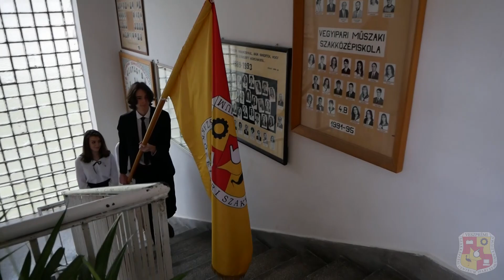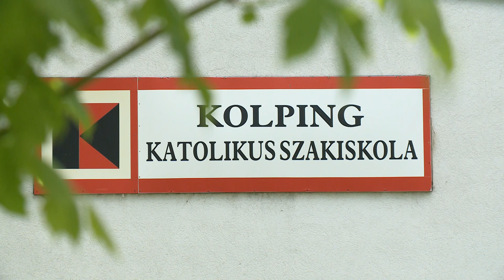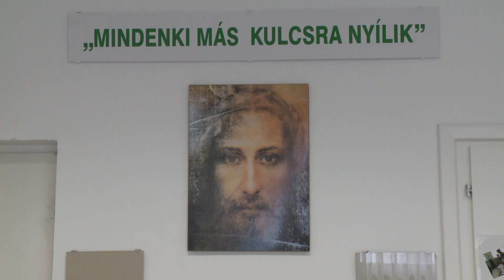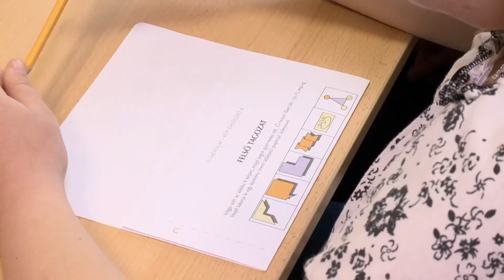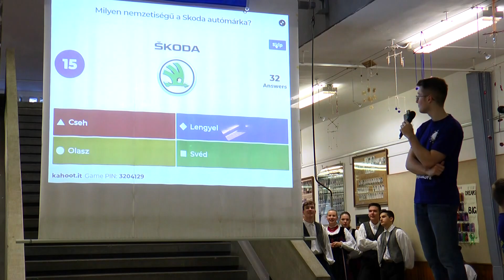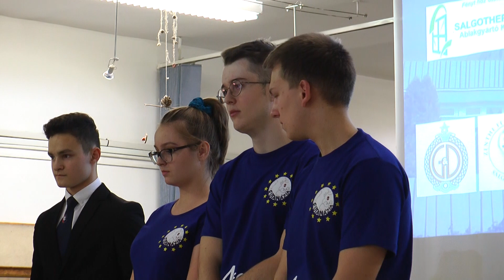Felsőfokon a munka világába (11.) 2020 május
A „Felsőfokon a munka világába” magazin aktuális összeállításában szó lesz a veszprémi Ipari
szakgimnáziumban tartott on-line ballagásról, a balatonfüredi érettségiket megelőző reményekről
gimnáziumban és szakmai középiskolában. Bemutatjuk a péti Kolping iskolát, ahol egyik legfontosabb
cél a diákok lelki egyensúlyának megteremtése. Jártunk egy másik különleges intézményben, a győri
Kovács Margit iparművészeti szakgimnáziumban. Végül találkozhatnak az ifjú séffel, Pohner
Ádámmal, akit sikeres Bocuse d’ Or szereplése kapcsán ismert meg Európa.